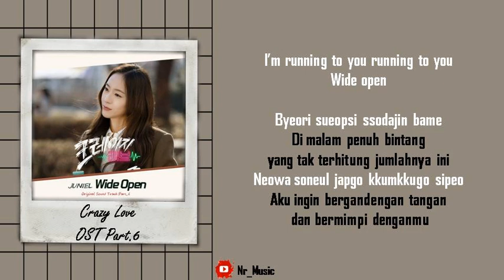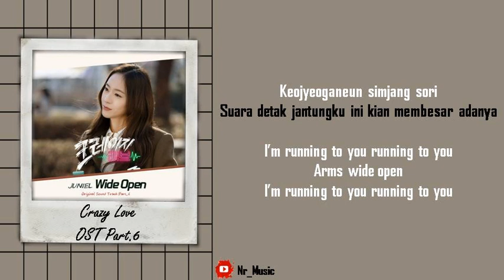[Sub Indo] Juniel - Wide Open | Crazy Love OST Part.6